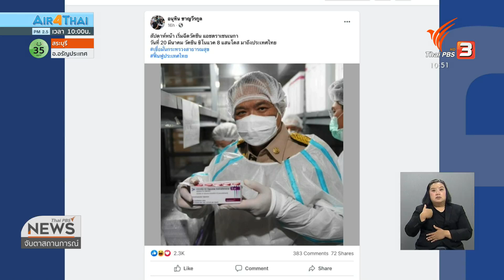วัคซีน 800,000 โดสจากจีนเข้ามา 20 มี.ค. 64 (15 มี.ค. 64)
กระทรวงสาธารณสุขยืนยัน วัคซีนของแอสตราเซเนกามีความปลอดภัยตามที่องค์การอนามัยโลกและองค์การยายุโรประบุ โดยคาดว่าสัปดาห์หน้าจะนำมาฉีดได้ ขณะที่วัคซีนของซิโนแวคล็อตที่ 2 จะเข้ามาอีก 800,000 โดส ในวันที่ 20 มี.ค. 64